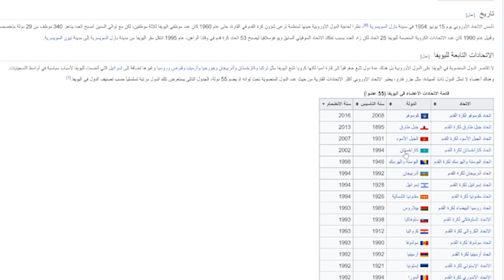عاجل / الانضمام لاوربا او افريقيا🔥 بسبب ظلم الاتحاد الاسيوي للمنتخب العراقي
قرر الاتحاد الدولي لكرة القدم اقامة مباراة العراق والامارات في السعودية وياتي هذا الخبر بعد ان كان الاتحاد الدولي قد سمح للعراق باللعب على ارضه في ملعب المدينة

بعد هذا القرار كثرت الاراء حول الانسحاب من التصفيات او الانضمام الى اتحاد قاري اخر مثل اوربا او افريقيا ؟ فهل يحدث هذا مع المنتخب العراقي ام انها مجرد اوهام من الاعلام العراقي ؟